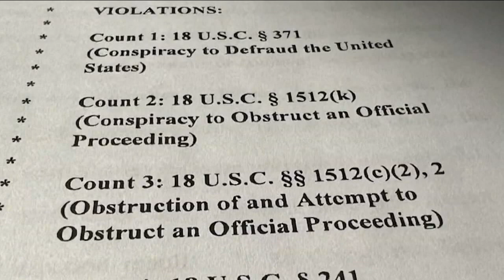Trump pleads not guilty to four federal charges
Donald Trump pleaded not guilty in a D.C. court after he was charged in connection with his alleged attempts to overturn the 2020 election. Jim Dolan has the latest details.